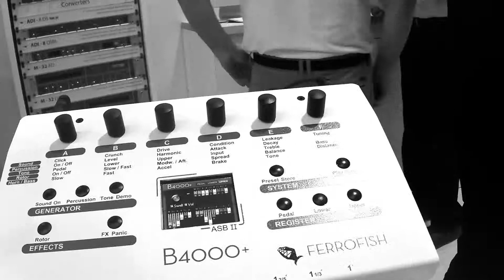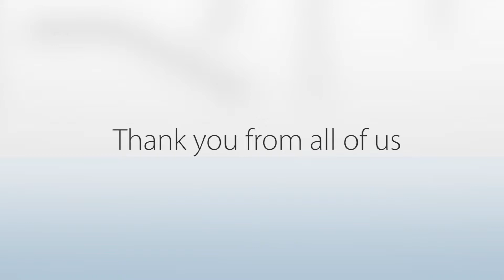RME Audio, Alva and Ferrofish at the Namm Show 2015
RME Americas Distributor Synthax Inc. at the NAMM Show 2015.

We are pleased to announce that at this year's NAMM show, the RME Fireface 802 won the Audio Interface award for 2015 from Rock On Magazine in Japan.

Visitors were very interested to get a closer look at the latest in RME's preamps, converters and FireWire & USB audio interfaces. Adding to the excitement at the Synthax booth was the new release of TotalMix FX, our Zero Latency hardware mixer, adding new features and mixing capabilities for all RME interfaces produced in the last 13 years.

For the first time, Synthax Inc. also showed the latest and greatest audio products from Ferrofish Advanced Audio Company based in Germany. The unique B4000+ module with authentic organ sound, and the affordable 16 x 16 channel AD/DA with ADAT and MADI, the A16 mkII.